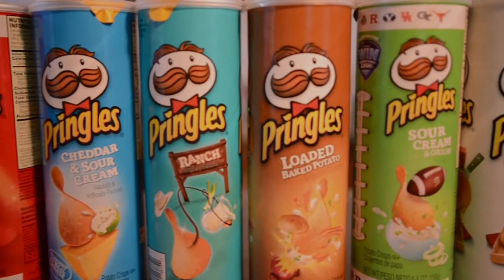Pringles Challenge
Tron and Kim are doing the pringles challenge today. Who will win the pringles challenge?